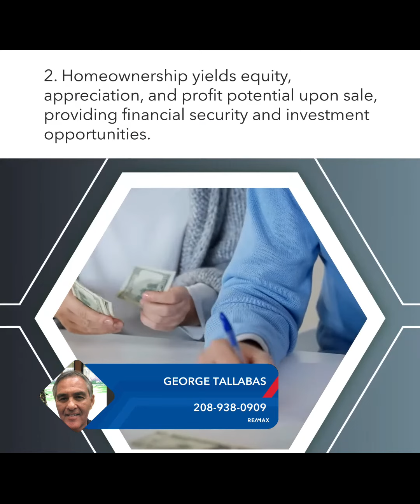5 Compelling Reasons to Buy a Home Instead of Renting